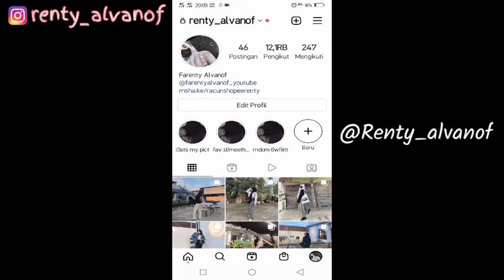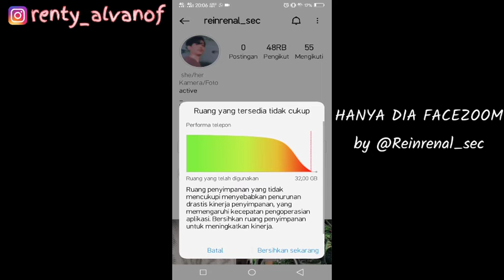FILTER INSTAGRAM ZOOM FACE MUSIK TERBARU 2022 LAGU TIKTOK DJ HANYA DIA YG ADA DIANTARA JANTUNG HATI!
SEARCH:

DJ HANYA DIA
HANYA DIA YANG ADA DIANTARA JANTUNG HATI
FILTER IG TERBARU 2022
FILTER IG LAGU TIKTOK HANYA DIA
FILTER IG ZOOMFACE LAGU HANYA DIA
FILTER IG MIRIP EFEK TIKTOK LAGU HANYA DIA YG ADA DIANTARA JANTUNG HATI
FILTER IG MUSIK TERBARU 2022 LAGU TIKTOK HANYA DIA
FILTER IG MUSIK TERBARU 2022 LAGU TIKTOK
FILTER IG BUAT SELFIE
FILTER IG BUAT VIDEO
FILTER IG VIDEO MUSIK
FILTER IG TREND TIKTOK VIRAL
VIDEO TIKTOK LAGU HANYA DIA
SOUND TIKTOK LAGU HANYA DIA YANG ADA DIANTARA JANTUNG HATI
FILTER IG 2022
EFEK IG 2022
VIRAL TIKTOK